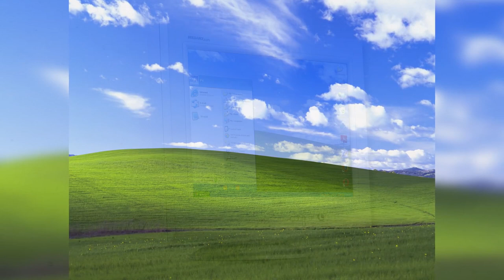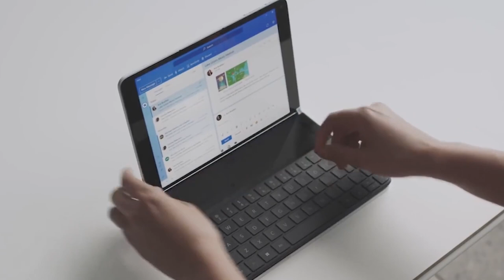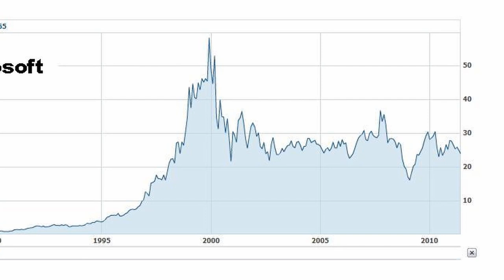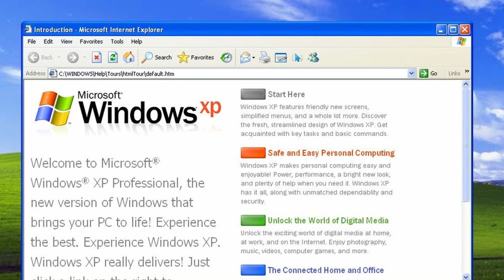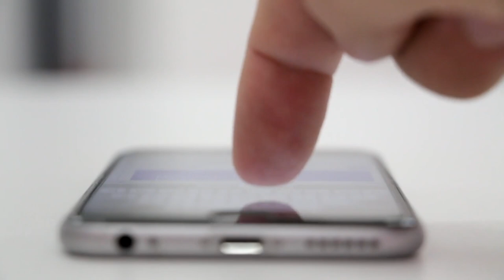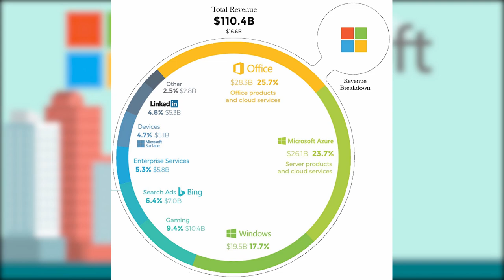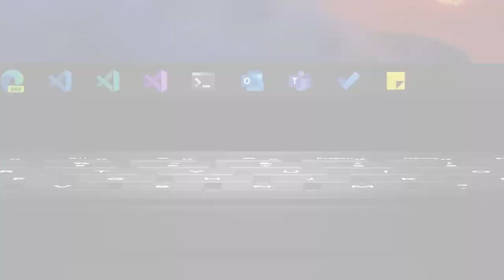Fall and Rise Again of Microsoft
In this video, we will take a look at Microsoft after Bill Gates stepped down as the CEO. We will talk about why Microsoft missed out on major opportunities during the years and how they regained their status as the most valuable company.

⏱ Timestamps

00:00 Introduction
00:50 End of the Bill Gates Era
02:56 How Microsoft missed out on Smartphones
06:00 Microsoft changes Busines Model

🎬 About
Inner Machinations is a video project for essays and short documentaries about topics like business, tech, economics, and science.